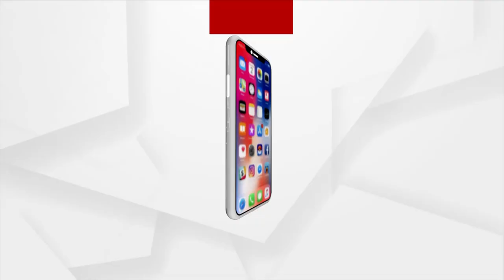କବି ଯଦୁମଣିଙ୍କ ଜୟନ୍ତୀ ଅବସରରେ ବ୍ୟଙ୍ଗକବି ସମ୍ମିଳନୀ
ଛାମୁ ଯାହା ଦେଲେ ହରଷେ...